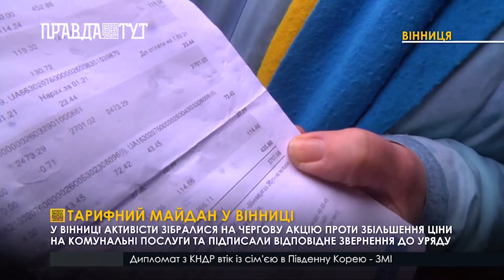Тарифний майдан у Вінниці